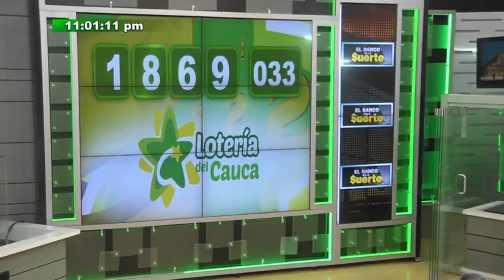Resultado Lotería de Cauca Sábado 09 de octubre 2021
Hola buenas noches, te presentamos los resultados de las loterías y chances en Colombia, vamos con el Resultado para la Lotería del CAUCA SORTEO No. 2468 del sábado 09 de octubre de 2021.

Resultado de la Lotería de Cauca Sábado 09 de octubre de 2021
Lotería de Cauca 09 de octubre
Lotería de Cauca 09 de octubre Premio MAYOR
loteria Cauca
loteria de Cauca ultimo sorteo
Cauca loteria
resultado Cauca
Cauca lotería
sorteo Cauca
chance Cauca
resultado Cauca
Cauca resultado
resultado Cauca
resultados Cauca
loteria Cauca
loteria de Cauca ultimos resultados